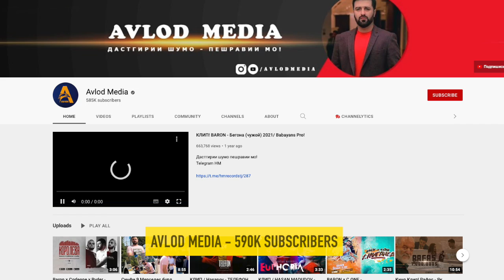Abdu Rozik ki Kahani | Bigg Boss 16 Contestant Abdu's Heartbreaking Story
Bigg Boss 16 mein sabka dil jeetne wale Abdu Rozik ki real story.